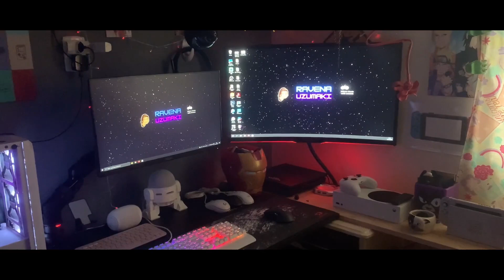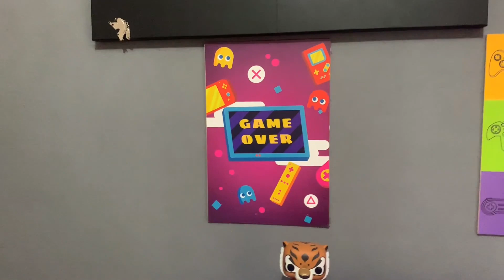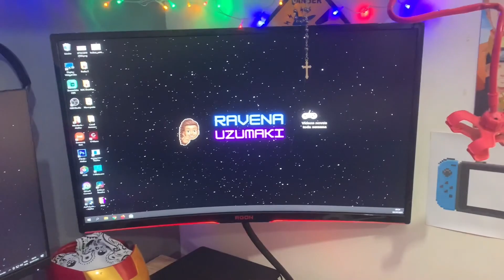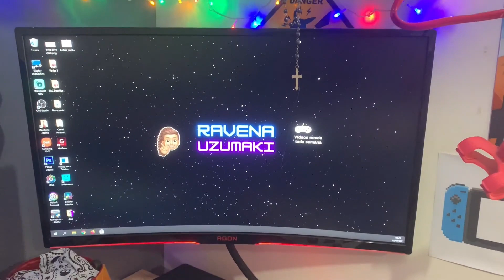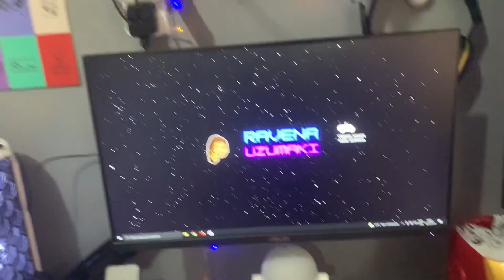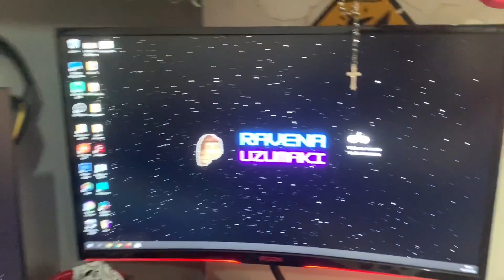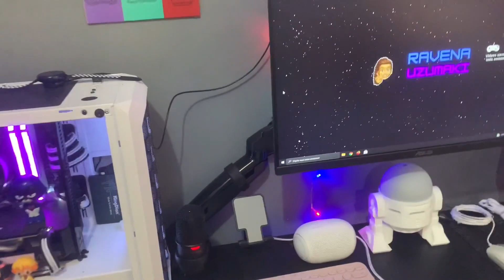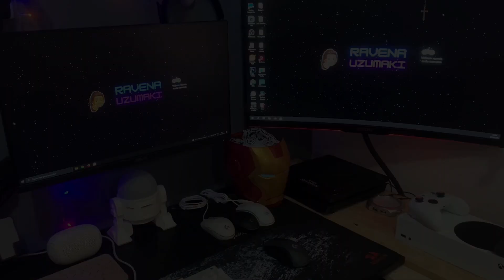Setup Gamer Branco Pandemia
🔥Participe do novo quadro do canal!🔥
►Participe do quadro setup dos inscritos:

Suportes ELG:
- FH80N (do vídeo)
- Echo Dot

❤️Obrigada por participar!
Aguardo vcs!❤️

Mouses:
Suporte Monitor F80N
Microfone HyperX SoloCast
Echo Dot